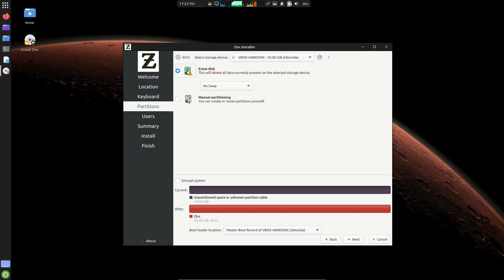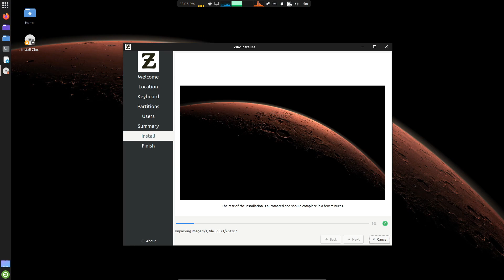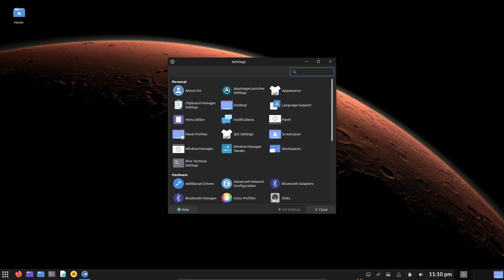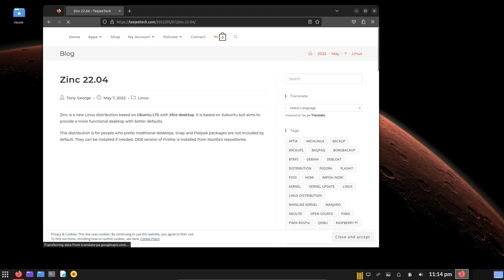Zinc Linux : A New Ubuntu-Based Distro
Zinc is a relatively new Ubuntu-based distro that aims to provide a more functional desktop with a better out-of-the-box experience without fiddling much. Even though there are many Ubuntu-based distros out there, every user is different with their own set of preferences.